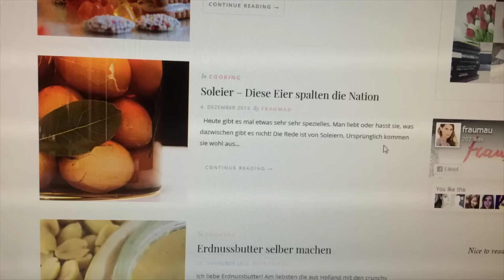SOLEIER DO IT YOURSELF ✿ KOCHEN MIT IVE ✿ Ive's Chaos Kitchen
✿ SOLEIER DIY - KOCHEN MIT IVE
✿ Ive unterstützen? Einfach über diesen Link shoppen

Wenn Euch dieses Video gefällt, freue ich mich über eine positive Bewertung.

Für 10 Soleier braucht ihr folgendes:
10 Eier (am besten mindestens 1 Woche alt)
Zwiebelschalen von circa 5 braunen Zwiebeln
5 EL Salz
10 Wacholderbeeren
2 Lorbeerblätter
3 Nelken
1 Zwiebel
1 ½ Liter Wasser
großer Topf
Glasgefäß für die eingelegten Eier